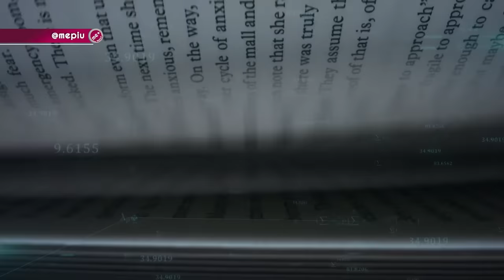PARLAMI DI UNIVERSO E ALIENI COSÌ CHE IO POSSA CAPIRE - Eugenio Miccoli intervista Corrado Malanga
Eugenio Miccoli intervista Corrado Malanga ___ "Questo testo nasce dal desiderio di fornire, da parte mia, un sostegno sia di immagine che economico al canale di YouTube di Eugenio Miccoli ed alla sua attività di seria informazione, non legata ad alcun carrozzone mediatico, politico, economico ed industriale. Per tale motivo mi sono sentito in dovere di sostenere con questa iniziativa il lavoro di chi, come Eugenio Miccoli, dedica la sua vita alla seria e corretta informazione. Tale percorso, oggi come oggi, non è privo di difficoltà e di incertezze economiche e sta a coloro che credono nella libera informazione trovare i modi e la volontà di poterlo sostenere. Dunque ho deciso di consentire che, per una volta, alcune mie interviste concesse al canale MePiù venissero convertite in un testo e date alle stampe. I ricavi di questa operazione andranno a sostenere esclusivamente l'operato di Eugenio Miccoli. Spero, con questa iniziativa, di aver fornito, anche ad altri autori, un'idea da mettere in pratica, per poter sostenere quel progetto che costituisce la libertà di espressione che, in questo periodo storico, sembra essere stata dimenticata e ritenuta obsoleta da alcuni nostri governanti, privi di memoria storica." - Corrado Malanga

Parlami di Universo e Alieni così che io possa capire: Eugenio Miccoli intervista Corrado Malanga - ACQUISTA IL LIBRO E ACCEDI ALL'INTERVISTA INEDITA

Prenotabile su Millimetro Zero Store ma disponibile per la spedizione dal 03 Aprile

🌟🌟 DONAZIONE  RICORRENTE 🌟🌟